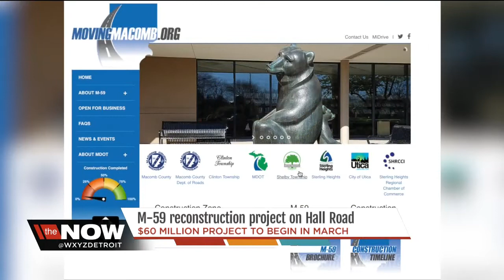M-59 reconstruction project on Hall Road